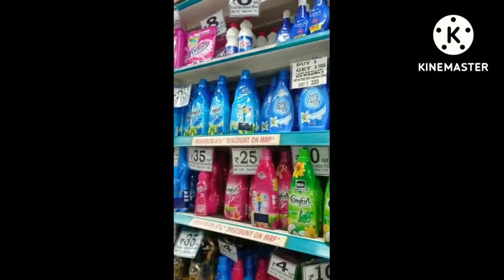Dmart shopping latest products for home essentials👍👌